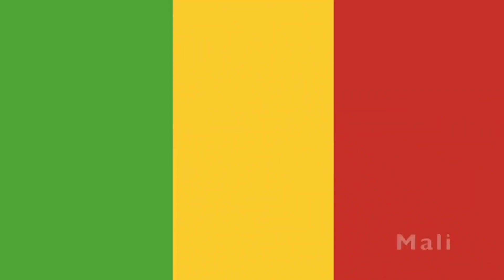Countries flags without these Colours ⚫️⚪️